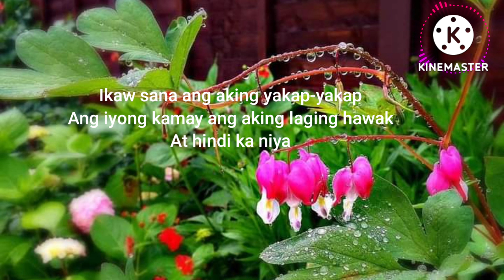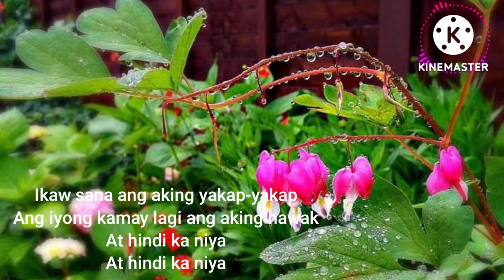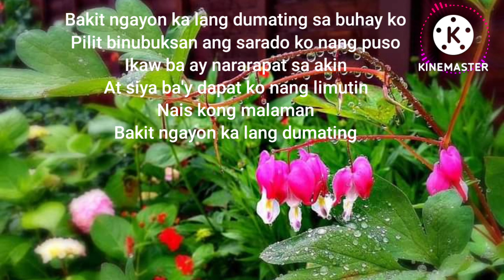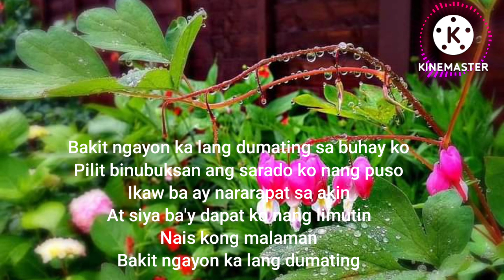FREESTYLE BAKIT NGAYON KA LANG DUMATING/ COVER SONG BY SIMPLY NANETE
This song was not intended for copyright just only for an entertainment purposes.